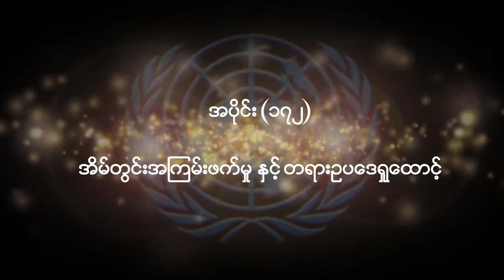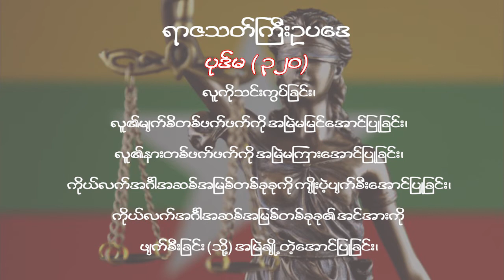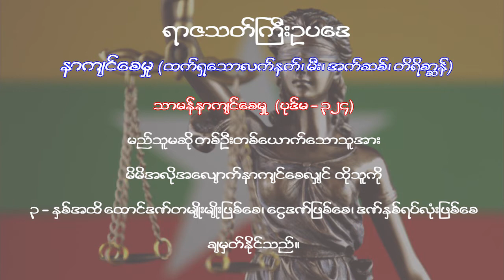HRE epi 172 Domestic Violence and Law